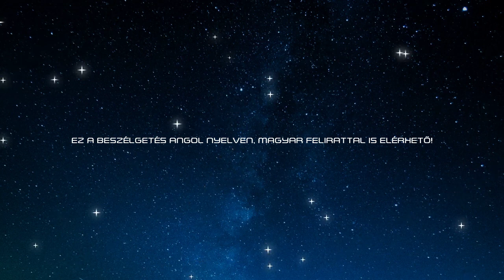Russell Schweickart, az Apollo-9 űrhajósa | magyar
Vendégünk Russell Schweickart, űrhajós, az Apollo-9 legénységének tagja, a világ első holdkomp-pilótája!

A Parallaxis epizódjai elérhetőek Soundcloud- és YouTube-csatornánkon, valamint iTunes-on és Spotify-on, illetve szombattól Facebookon is!